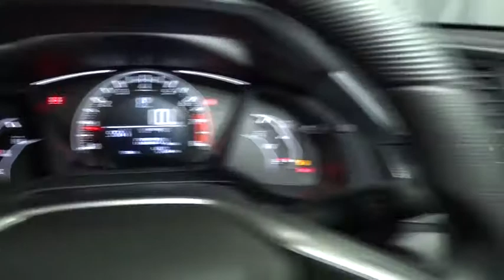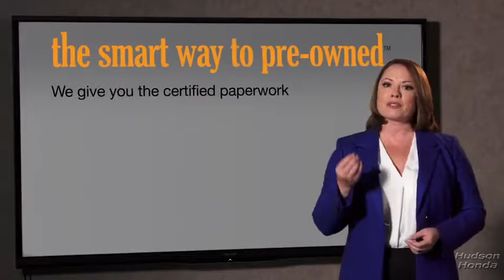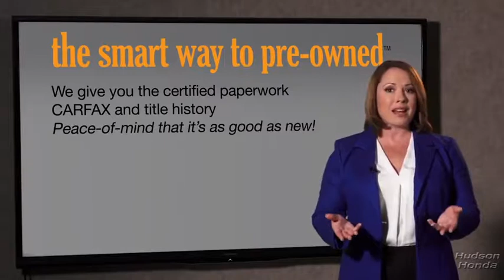2018 Honda Civic Sedan Hudson, West New York, Jersey City, Tenafly, Paramus, NJ HHJH605099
2018 Honda Civic Sedan available in Hudson, New Jersey at Hudson Honda. Servicing the West New York, Jersey City, Tenafly, Paramus, NJ area.
2018 Honda Civic Sedan LX - Stock#: HHJH605099 - VIN#: 2HGFC2F61JH605099

Hudson Honda
6608 John F Kennedy Blvd

The Smart Way To Buy! Are you tired of hidden fees and bogus rates ruining your search process? Now there's a way to avoid all of the nonsense. Introducing the smart way to buy from Hudson Honda The advantages of the smart way to buy are endless. There is no pressure throughout your search. You can finally feel at ease when purchasing a car. Since there are no hidden fees, there are no surprises or gimmicks revealed when you finally make a decision. Hudson Honda salespeople are direct and value your time, so there is no back and forth or confusion. They know it's necessary for you to feel comfortable during the buying process and want to be trusted. The smart way to buy is smart for a reason. The team at Hudson Honda does Internet research every day to discover the right price for you. They make sure to look at competitors' pricing and numbers from industry experts so you can feel confident that you're getting the best offer possible. The main factors that contribute to your final cost are market value, product availability, days' supply in the market and the product age, color and equipment. It's easy to feel secure with the smart way to buy. The Honda Civic Sedan LX will provide you with everything you have always wanted in a car -- Quality, Reliability, and Character. The look is unmistakably Honda, the smooth contours and cutting-edge technology of this Honda Civic Sedan LX will definitely turn heads. You can finally stop searching... You've found the one you've been looking for. Just what you've been looking for. With quality in mind, this vehicle is the perfect addition to take home.
Radio w/Seek-Scan and Clock,1 LCD Monitor In The Front,Radio: 160-Watt AM/FM Audio System -inc: 4 speakers, 5-inch color LCD screen, Bluetooth HandsFreeLink, Bluetooth streaming audio, radio data system (RDS), speed-sensitive volume control (SVC), 1.0-amp USB audio interface port in front, illuminated steering wheel-mounted audio controls and integrated rear-window antenna,Grille w/Chrome Bar,Chrome Side Windows Trim,Body-Colored Front Bumper,Fixed Rear Window w/Defroster,Clearcoat Paint,Tires: P215/55R16 93H AS,Fully Galvanized Steel Panels,Body-Colored Door Handles,Trunk Rear Cargo Access,Body-Colored Power Side Mirrors w/Manual Folding,Fully Automatic Projector Beam Halogen Daytime Running Headlamps w/Delay-Off,Light Tinted Glass,Steel Spare Wheel,Fixed Interval Wipers,Compact Spare Tire Mounted Inside Under Cargo,Body-Colored Rear Bumper,Wheels: 16 w/Full Covers,FOB Controls -inc: Trunk/Hatch/Tailgate,Delayed Accessory Power,Gauges -inc: Speedometer, Odometer, Tachometer and Trip Odometer,Rear Cupholder,Cargo Space Lights,Full Folding Bench Front Facing Fold Forward Seatback Rear Seat,Valet Function,Automatic Air Conditioning,Instrument Panel Bin, Driver / Passenger And Rear Door Bins,Manual Tilt/Telescoping Steering Column,Driver Foot Rest,Fixed Rear Head Restraints,Outside Temp Gauge,Full Floor Console w/Covered Storage and 1 12V DC Power Outlet,Reclining Front Bucket Seats -inc: driver seat manual height adjustment and adjustable head restraints,Power 1st Row Windows w/Driver And Passenger 1-Touch Up/Down,Full Carpet Floor Covering -inc: Carpet Front And Rear Floor Mats,Remote Keyless Entry w/Integrated Key Transmitter, Illuminated Entry and Panic Button,Perimeter Alarm,Carpet Floor Trim and Carpet Trunk Lid/Rear Cargo Door Trim,Systems Monitor,Front Map Lights,4-Way Passenger Seat -inc: Manual Fore/Aft Movement,Engine Immobilizer,1 12V DC Power Outlet,Remote Releases -Inc: Power Cargo Access,Day-Night Rearview Mirror,Cruise Control w/Steering Wheel Controls,6-Way Driver Seat -inc: Manual Fore/Aft Movement,Power Fuel Flap Locking Type,Power Rear Windows,Driver And Passenger Visor Vanity Mirrors w/Driver And Passenger Auxiliary Mirror,Air Filtration,Metal-Look Gear Shift Knob,Seats w/Cloth Back Material,Full Cloth Headliner,Fade-To-Off Interior Lighting,HVAC -inc: Underseat Ducts,Sliding Front Center Armrest,Distance Pacing w/Traffic Stop-Go,Digital/Analog Display,Glove Box,Front Cupholder,Power Door Locks w/Autolock Feature,Interior Trim -inc: Metal-Look Instrument Panel Insert, Metal-Look Door Panel Insert, Metal-Look Console Insert and Metal-Look Interior Accents,Cloth Seat Trim,Gas-Pressurized Shock Absorbers,Front And Rear Anti-Roll Bars,4-Wheel Disc Brakes w/4-Wheel ABS, Front Vented Discs, Brake Assist, Hill Hold Control and Electric Parking Brake,Strut Front Suspension w/Coil Springs,Electric Power-Assist Speed-Sensing Steering,Multi-Link Rear Suspension w/Coil Spring